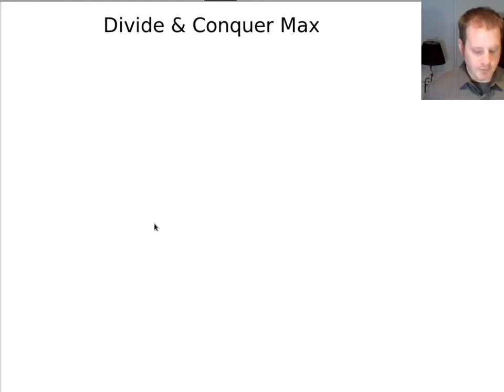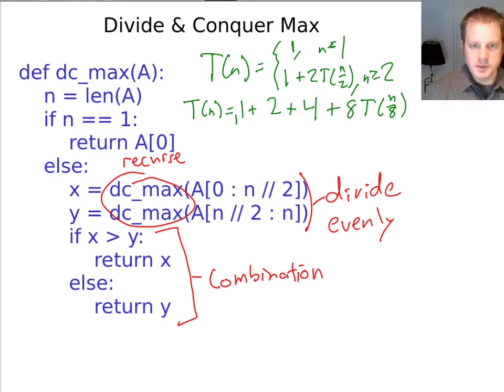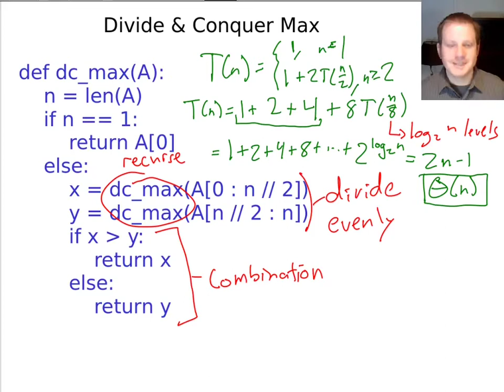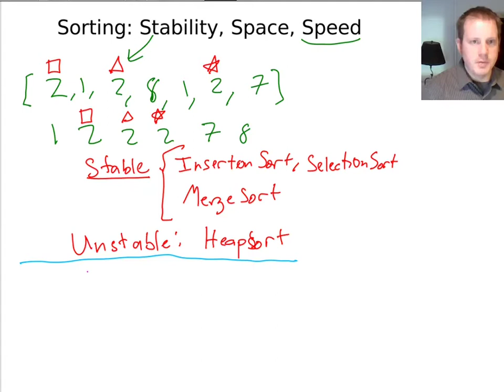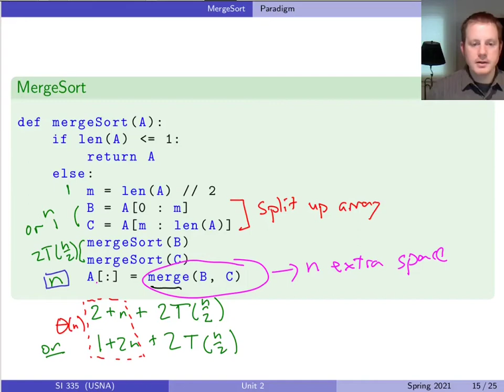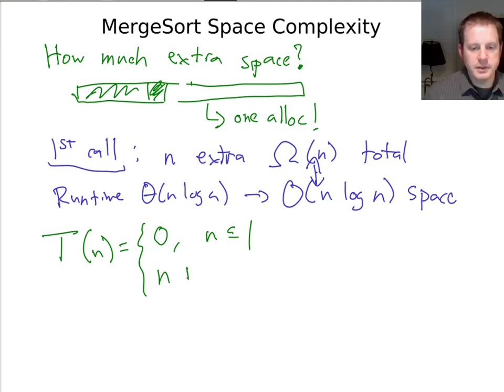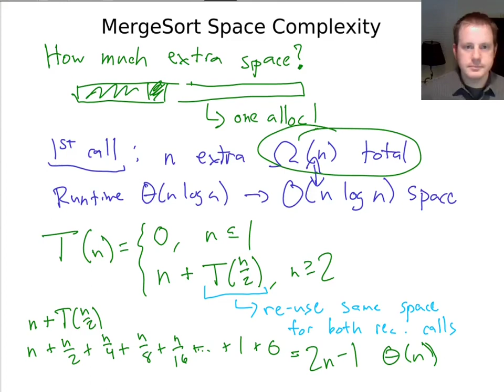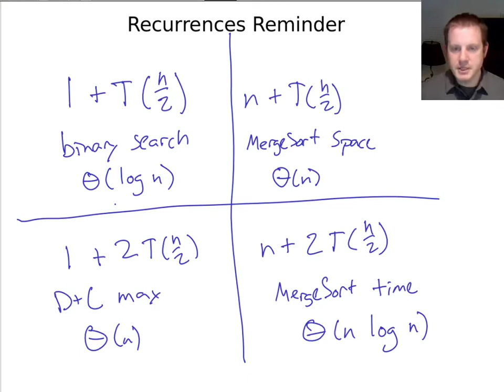Unit 2 Class 8: Stability and Space Complexity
There's an old saying in sorting algorithms: Stable, In-Place, or Fast: pick any two. Actually it's not an old saying; I just made it up. Watch this video to find out what that means!